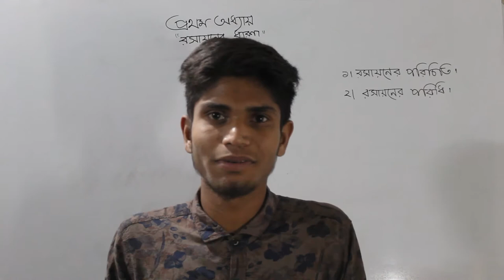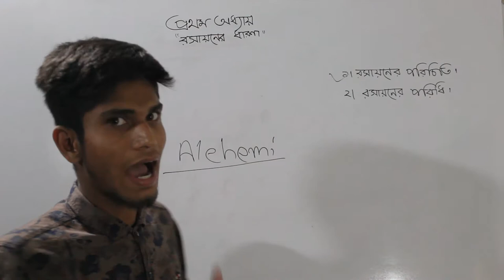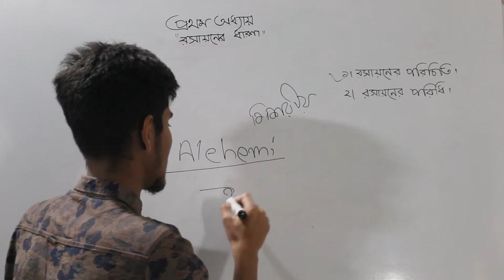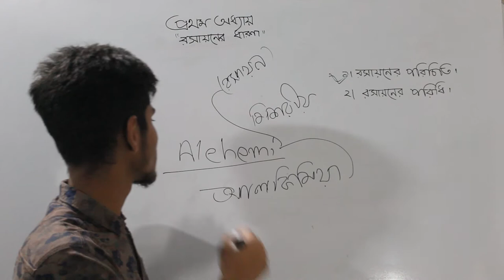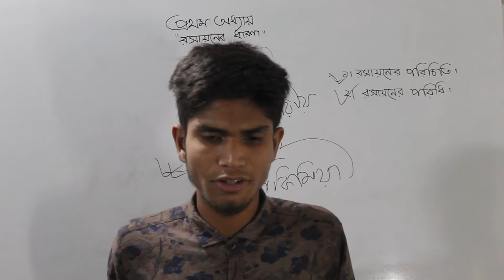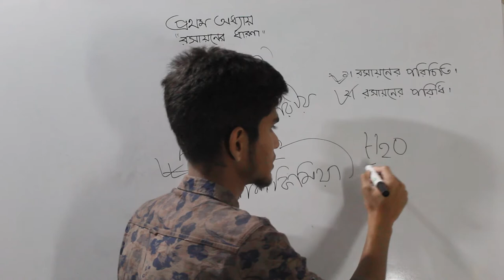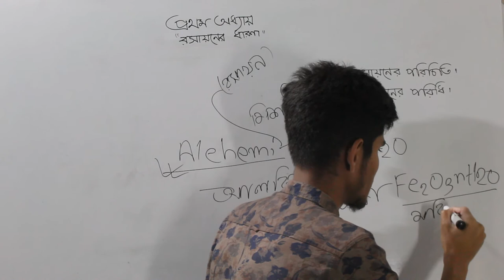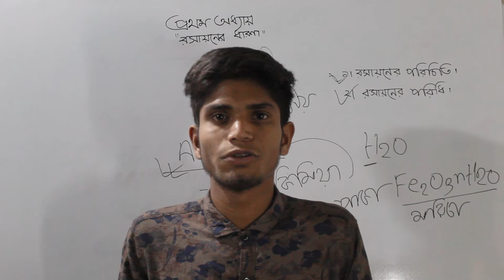Roshayoner darona | রসায়নের ধারনা | SSC Chemistry Chapter 1 | part 1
Roshayoner darona  |  রসায়নের ধারনা | SSC Chemistry Chapter 1| ssc chemistry chapter 1 |